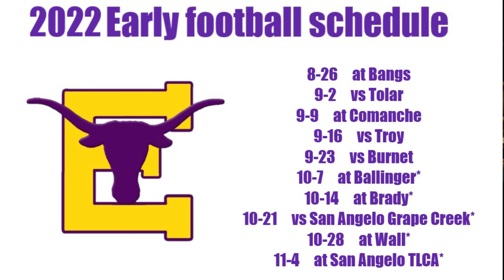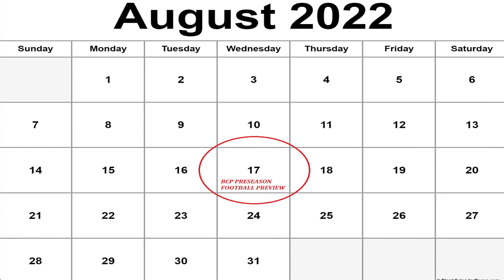COUNTDOWN TO TWO-A-DAYS: The Early Longhorns